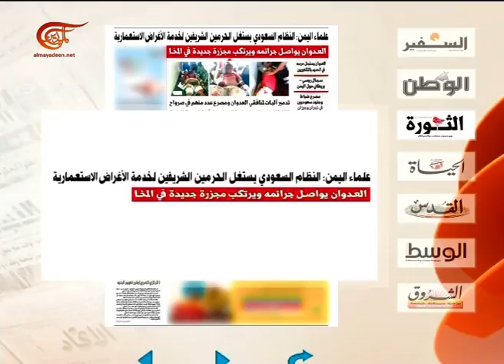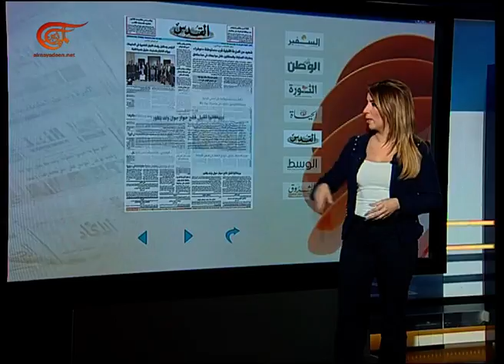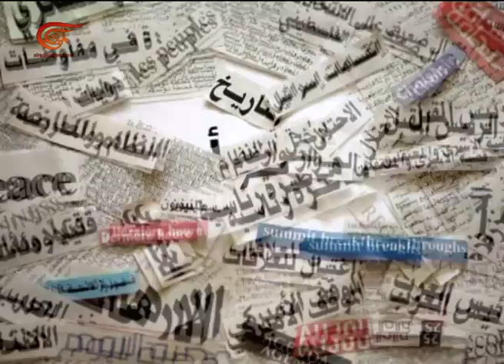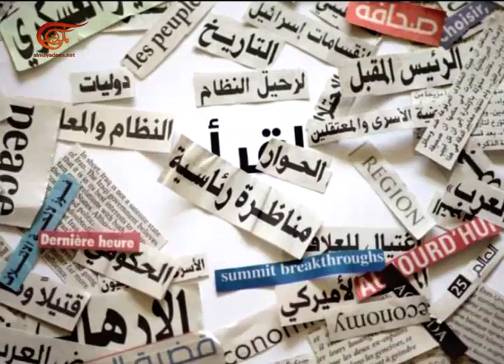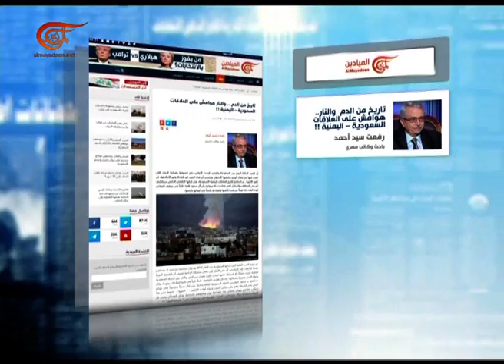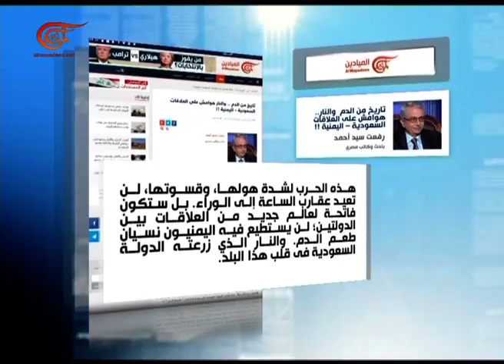آخر طبعة | علي حمدان | 2016-11-04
آخر طبعة
 علي حمدان - المستشار الإعلامي لرئيس مجلس النواب اللبناني, 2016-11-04